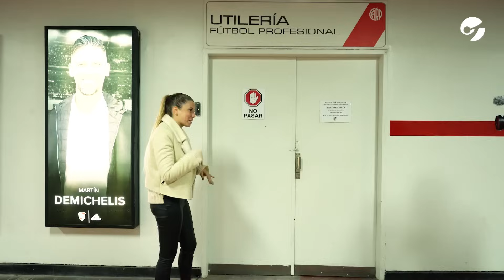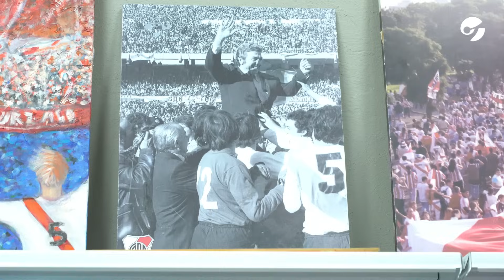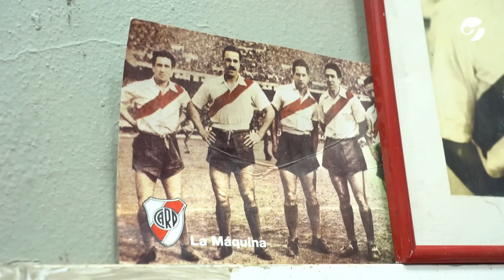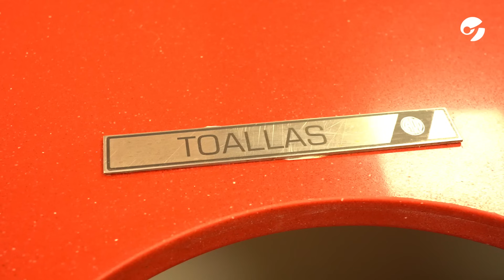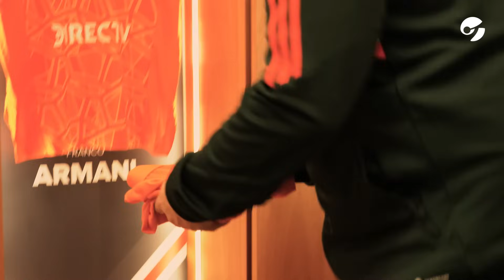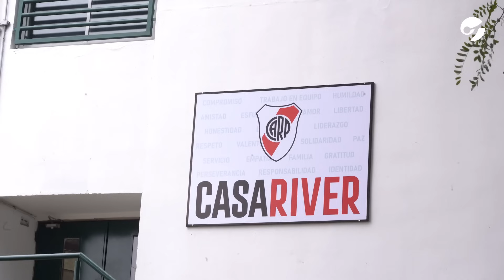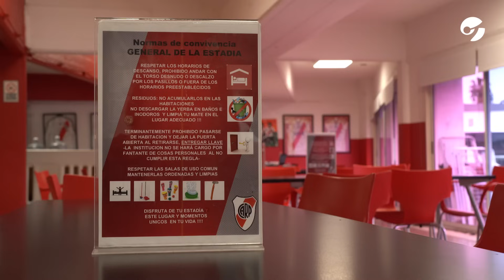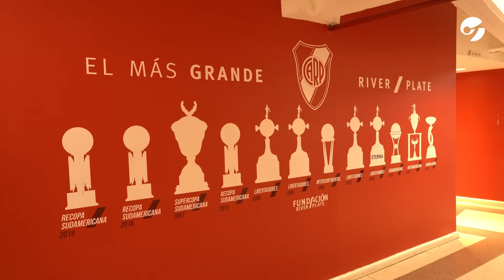CÓMO ES | RECORREMOS LOS SECRETOS DEL ESTADIO MONUMENTAL DE RIVER PLATE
Clarín recorrió por dentro y por fuera el estado Más Monumental, la cuna de los recitales y los eventos deportivos más grandes del país. Valeria Presa nos muestra la intimidad del sector en el que concentran los jugadores -lugar en el que estuvo Lionel Messi- y cómo son los nuevos palcos.